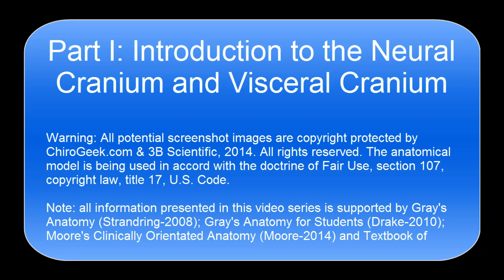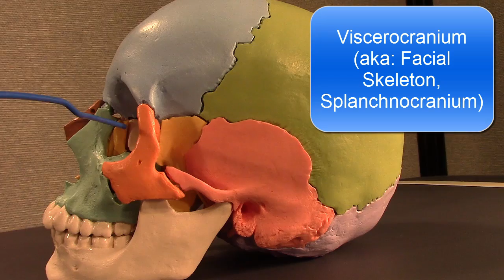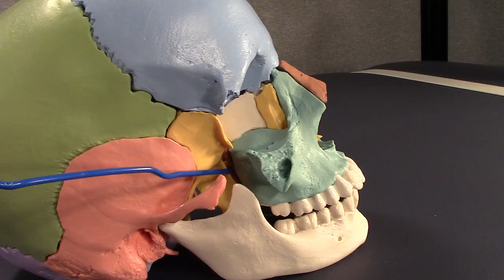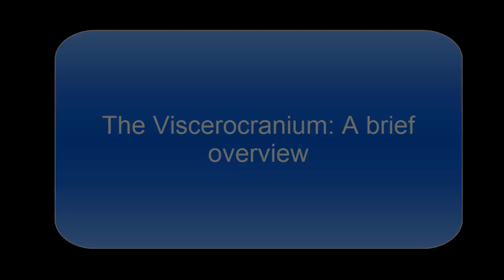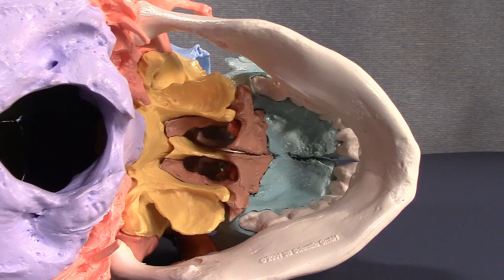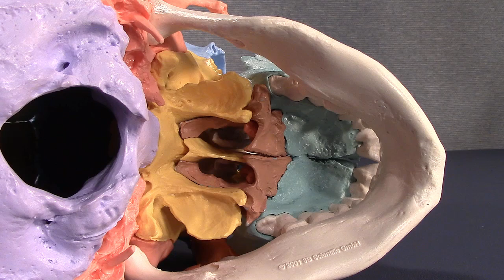Human Cranial Anatomy: Intro & Part I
Dr. Gillard takes you through the cranial anatomy in this series of videos.  In this video, part I, he reviews the basics and explains the difference between the neurocranium and viscerocranium.